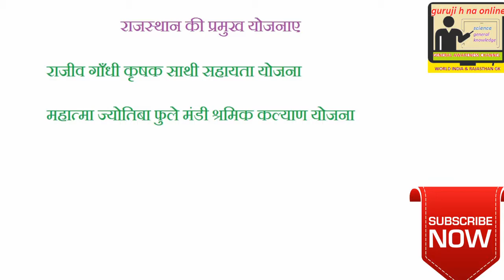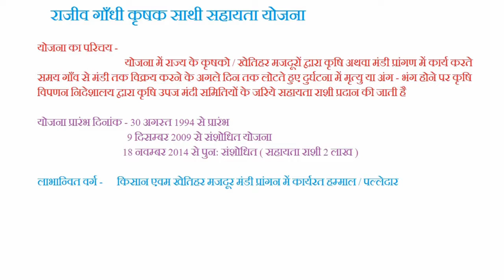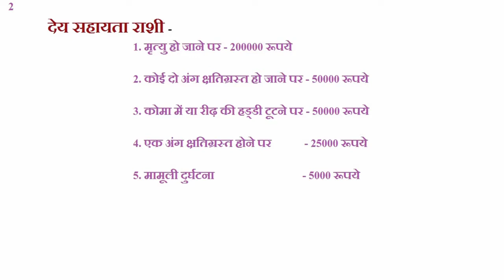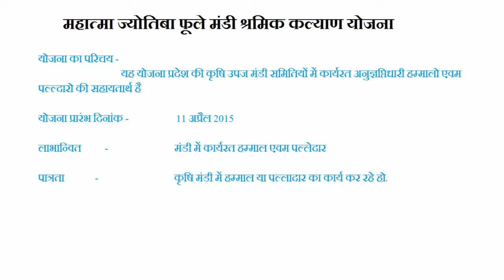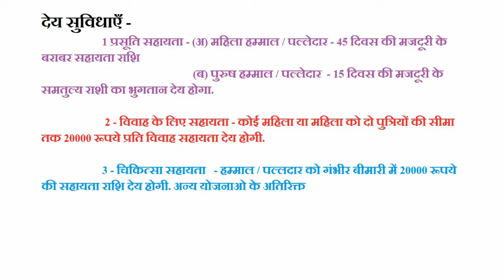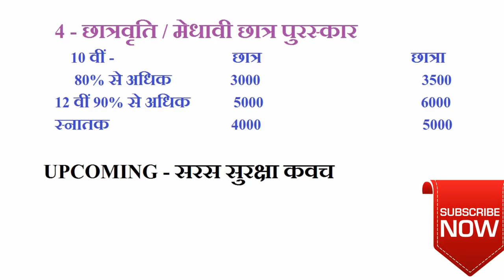Informatics Assistant || Rajasthan govt. Scheme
Informatics Assistant || Rajasthan govt.  Scheme ||  rsmssb